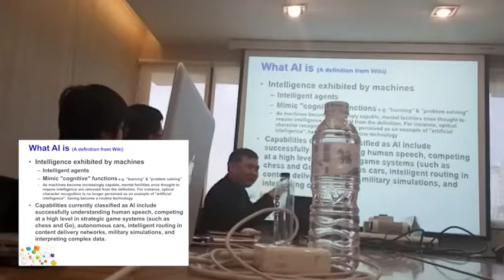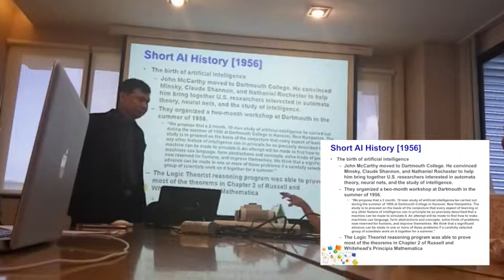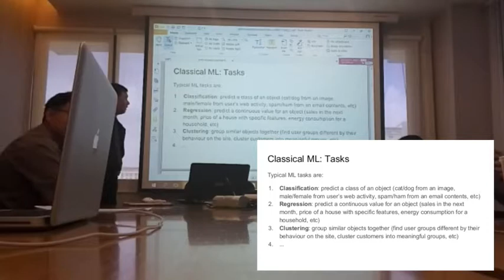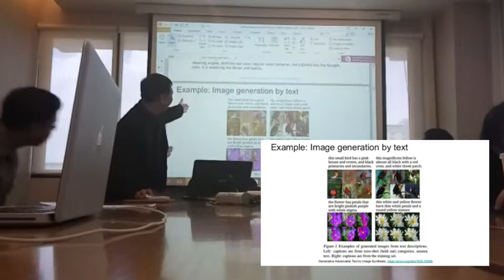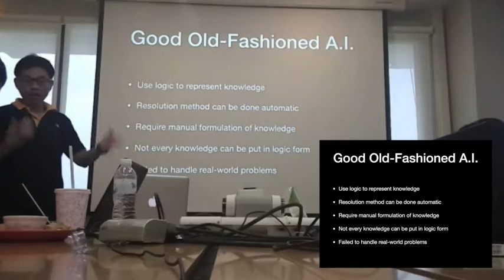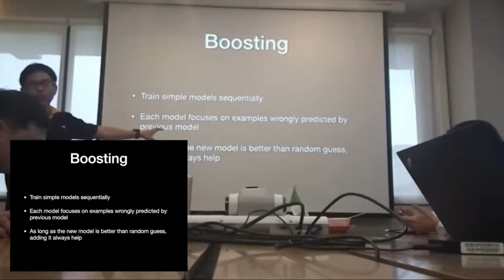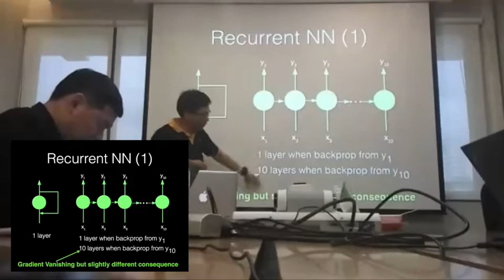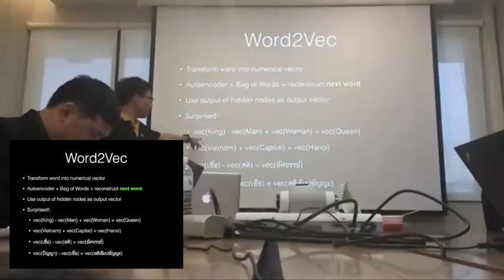AI Concept 30 June 2017 (Video + Slide)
มายเหตุ: Facebook live ครั้งนี้เป็นการทดลองครั้งแรก หากมีความผิดพลาดใดๆ ต้องขออภัยมา ณ ที่นี้
ครึ่งแรกโดย ศ.ดร.ธนารักษ์ ธีระมั่นคง นายกสมาคม AIAT, อาจารย์ประจำ SIIT, TU

ครึ่งหลังโดย ดร.สรรพฤทธิ์ มฤคทัต นักวิจัย NECTEC